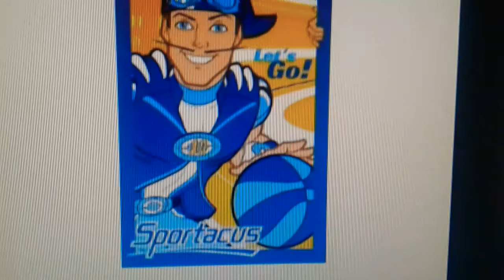Black Spider vs Sportacus || Epic Rap Battles of Cartoons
Black Spider ( DC )

Sportacus ( Lazy Town )